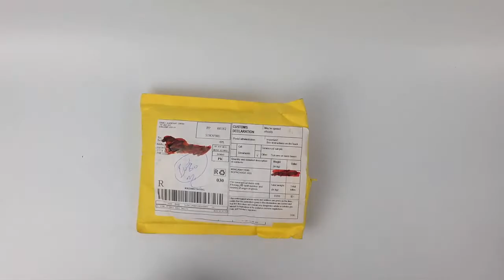Metal Fidget Spinner Unboxing & Review Urdu hindi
Fidget spinner in pakistan is this best fidget spinner in pakistan??